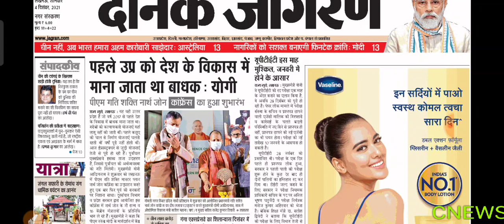UP TET 2021 NEW EXAM DATE NEWS | यूपीटेट 2021 पर बड़ा फैसला